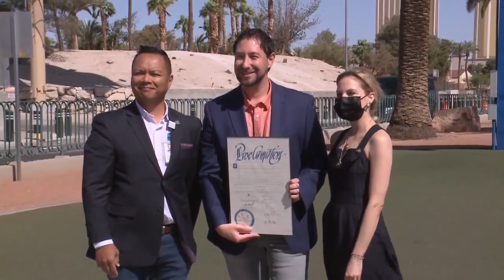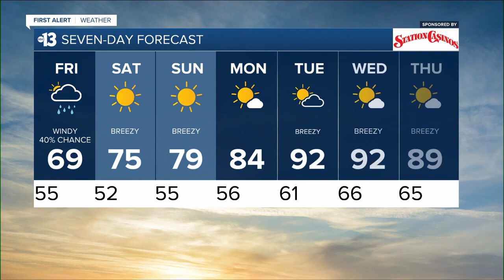KTNV 13 Action News Las Vegas Latest Headlines | April 21, 4pm